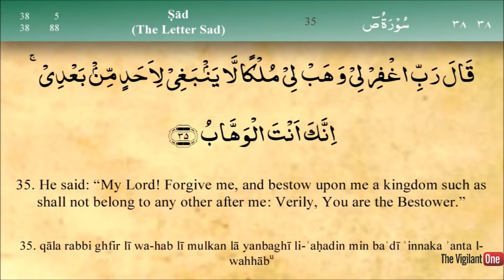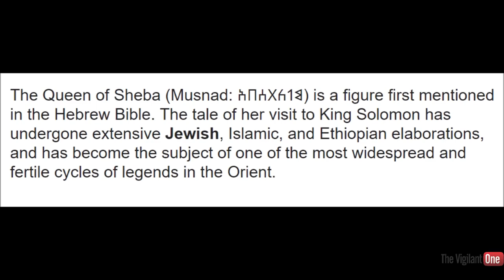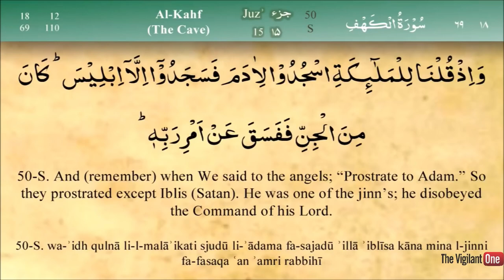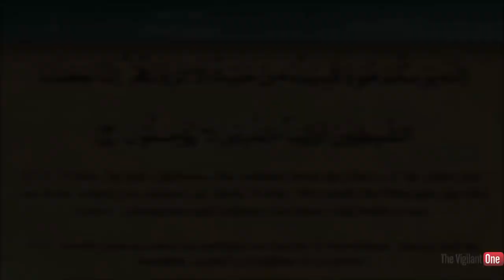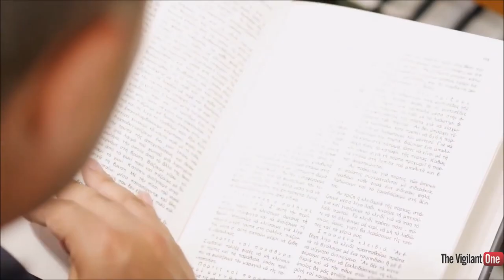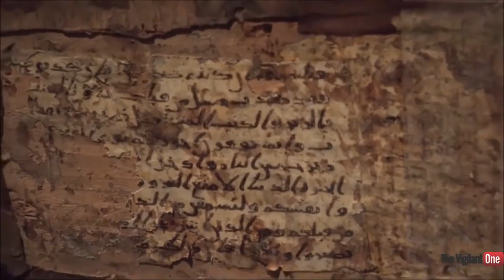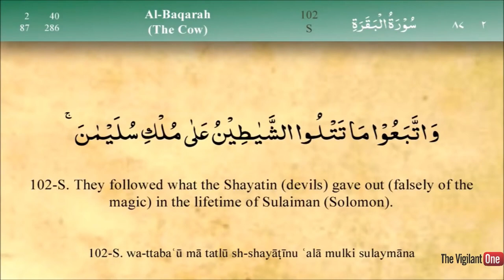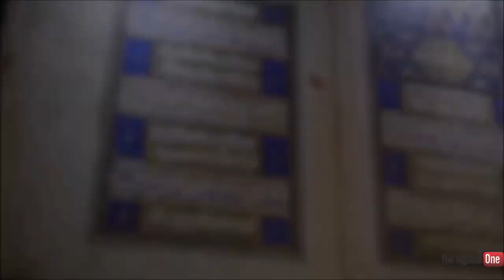The Temple Of Solomon | HAIKAL SULAIMAN | Jinn & Magic | New Video 2018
jinn magic The Temple Of Solomon (Hazrat Suleman A.S), Jinn & Magic, New Lecture 2018 !

jinn magic | The Temple Of Solomon | HAIKAL SULAIMAN A.S | Jinn & Magic | New Lecture 2018

Islam 4 All - Re-posted
About This Channel:
Islamic Lectures & Much More.
Please share and like my work and Support i really need to it. Thanks !

NOTE: These videos are re posted from other sources which allowed this. So we never change there identity.

The original videos of ours will be branded by our name.